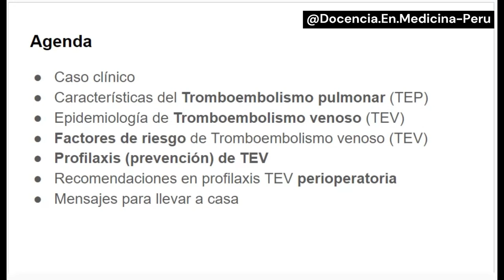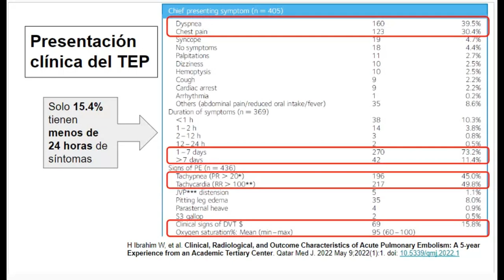TEP 1: ¿Siempre hay disnea súbita o insuficiencia respiratoria?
Tromboembolia pulmonar es frecuente pero no se busca porque no se sospecha.
Los síntomas y signos son iguales que cualquier neumonía u otra enfermedad respiratoria o cardíaca (como infarto agudo a miocardio).

El estudio completo lo pueden leer en:
H Ibrahim W, et al. Clinical, Radiological, and Outcome Characteristics of Acute Pulmonary Embolism: A 5-year Experience from an Academic Tertiary Center. Qatar Med J. 2022 May 9;2022(1):1. doi: 10.5339/qmj.2022.1